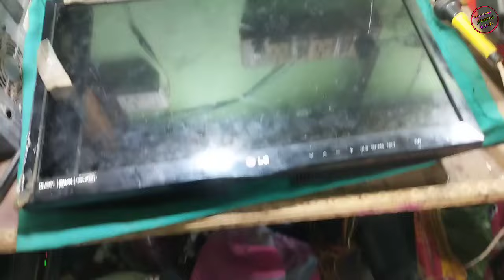Lg led tv one time blink problem || Full dead lg led tv ठीक करना सीखे || Lg tv repair at home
Your Questions :-
How to make lg tv
Full dead lg tv repair
One time lg tv blinking problem
Red light Blink करता hai
Red light blink problem lg tv
Branded lg tv repair
Vishwarkarma ji technical
Lg tv repair at home
Lg tv red light blink problem
Repairing lg tv blinking light
Lg tv full dead Salution
Lg tv me univarsal board kaise lagaye
Lg tv me universal board kaise lagaye